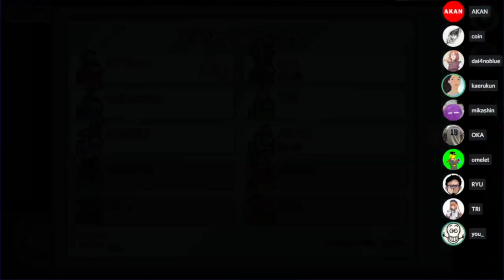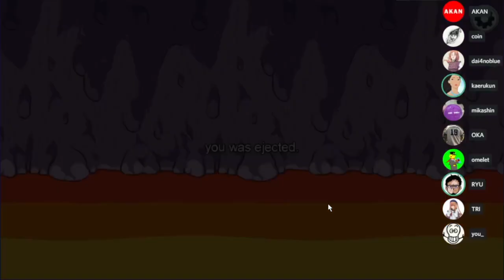【AmongUs】自称名探偵RYUがあまりにも無能すぎる件ww【宇宙人狼】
自称名探偵RYU
見た目はおじさん、頭脳は小2!!
自称名探偵RYUの無能すぎる推理で
全員を混乱に陥れてしまう。
真実はいつも全然わからない!!

【SNSなど】

メンバー登録の方法!!

メンバー特典って何？

RYUの幹部会限定特典とは？

現在のメンバー数は？

✅使用楽曲
　　などなど

【自己紹介】